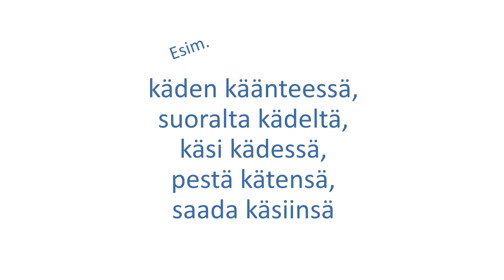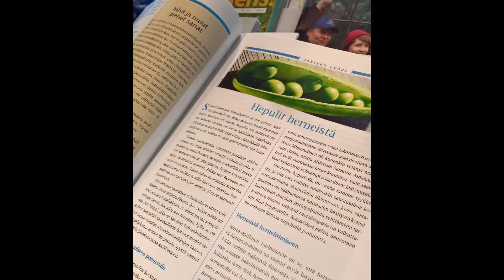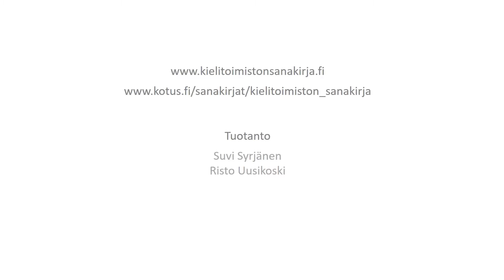Tarja Riitta Heinosen haastattelu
Kielitoimiston sanakirjan päätoimittaja Tarja Riitta Heinonen kertoo idiomeista.